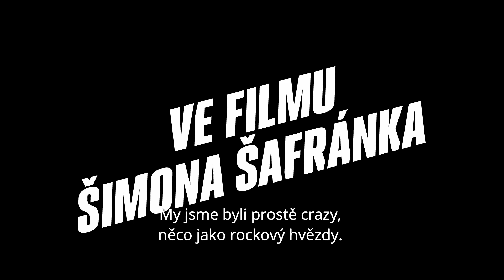King Skate (2018) - Trailer / Dokumentární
Přilepit se k betonu. Vysvištět prostorem. Mít to všechno v pohybu. Skateboard! V šedi ČSSR 70. a 80. let něco úplně jiného, úplně nového. Láska na první pohled. Nekonečnej mejdan. Adrenalin. Kultovní postavy českého a světového skateboardingu v příbězích zlámaných kostí, nezlomných přátelství a divoké jízdy za svobodou uprostřed komunismu.